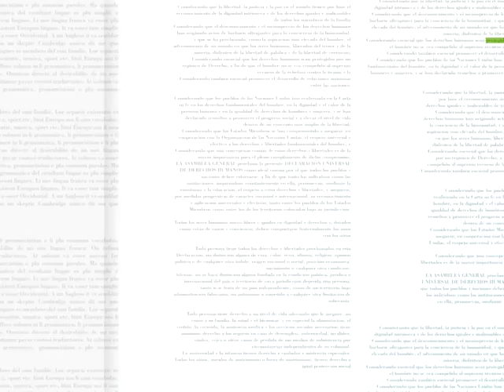El tiempo (11/11/2015)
Pronóstico del tiempo del miércoles 11 de noviembre realizado por Núbel Cisneros para Televisión Nacional.